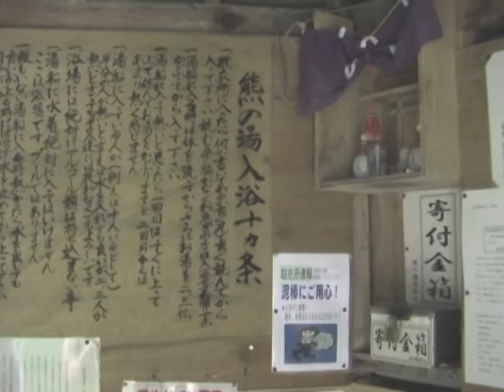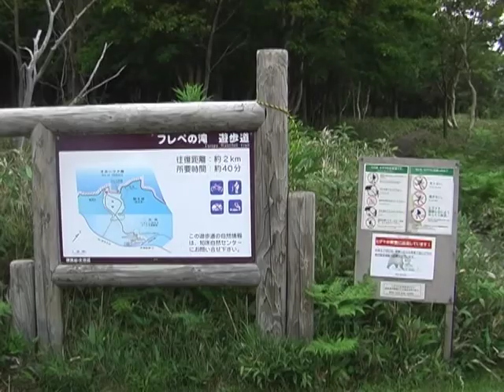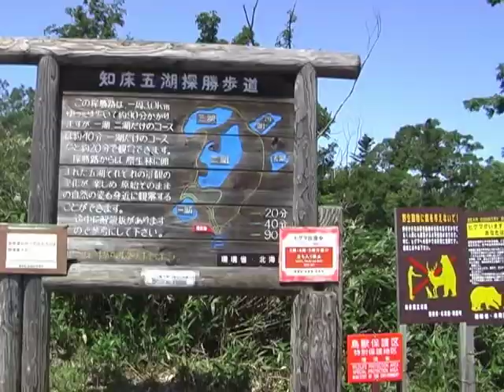世界自然遺産・知床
柴犬 龍太君は　北海道へ渡り　知床を散歩旅